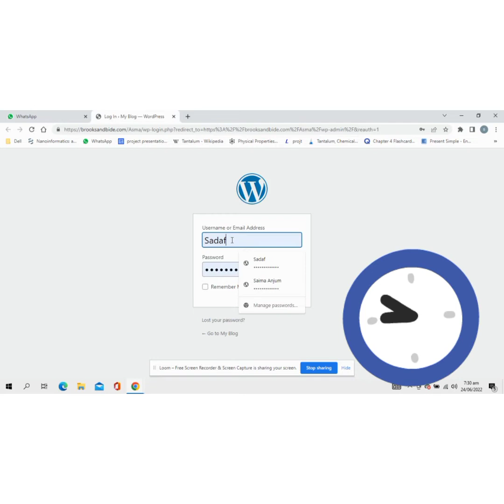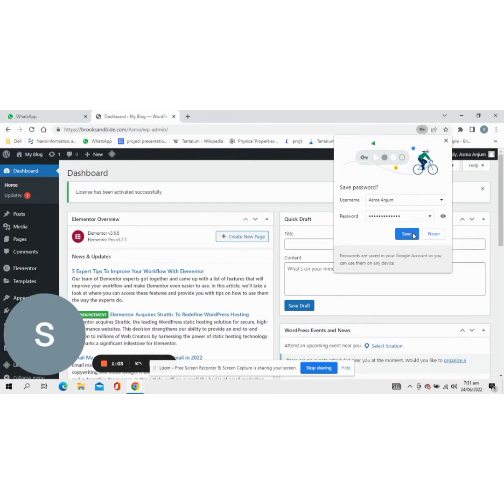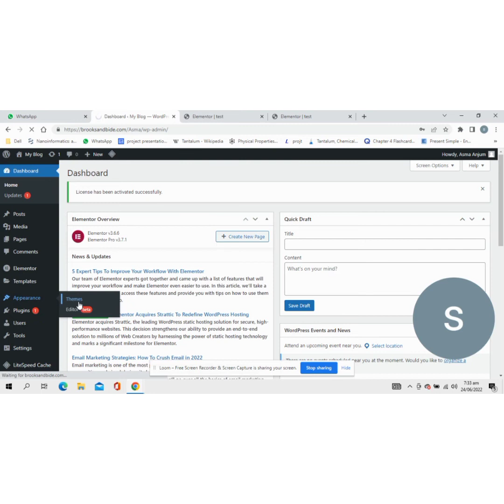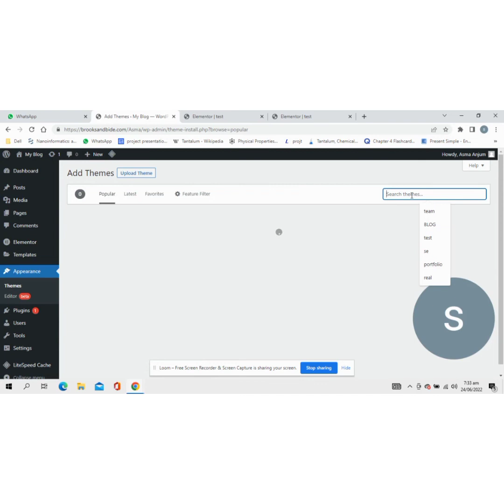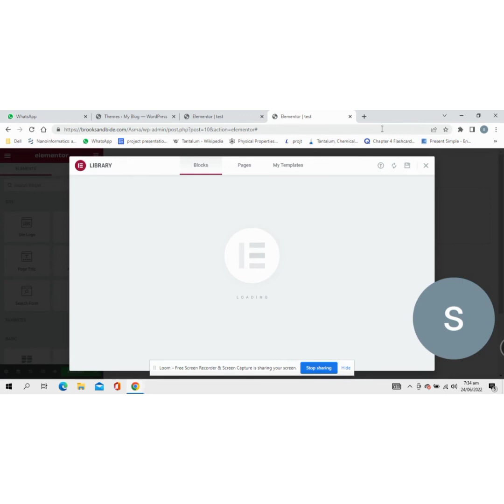How to Login on WordPress Website|| How to Login WordPress Deshboard|| Wordpress Course 2022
WORDPRESS DASHBOARD